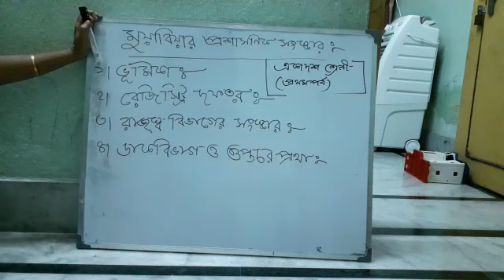ক্লাস XI, ইসলামের ইতিহাস, মুয়াবিয়ার প্রশাসনিক সংস্কার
পাঠদানে : শিক্ষিকা, রিঙ্কু খানসামা ম্যাডাম